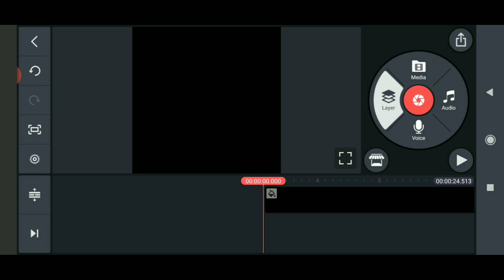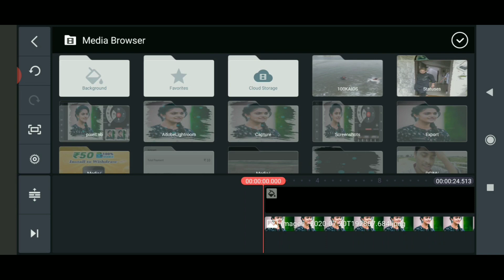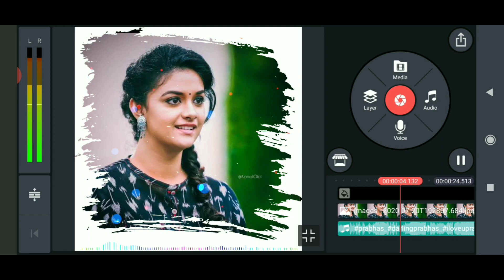Kinemaster tutorial new WhatsApp status editing in kinemaster Telugu || by Ravi Telugu Editz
Template material..